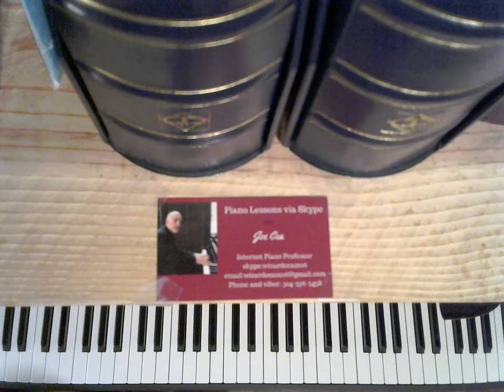Smile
Jazz Piano

    skype: wizardcea2016

Your support helps keep music alive